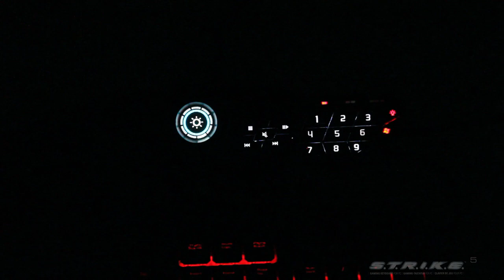The S.T.R.I.K.E.5 Gaming Keyboard Is Here!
Mad Catz' S.T.R.I.K.E.5 gaming keyboard lets you take control and play your games like YOU want to!  With 5 separate hardware devices, the modular design lets you customize the layout while the fully 21 Programmable Macro Buttons offers the option of 63 user-definable commands. It's one gaming weapon of choice you don't want to be without!